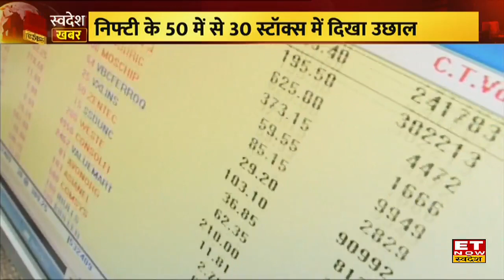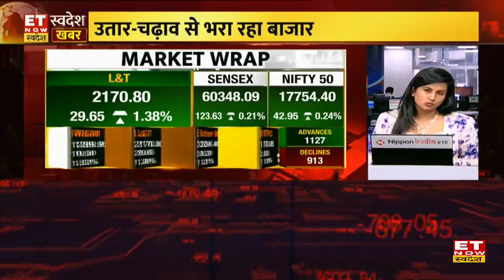Holi Celebration 2023: होली के रंग में डूबी Kashi - Mathura, Krishna की नगरी में रंगों का जश्न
Holi Celebration 2023: इस बार Holi festival celebration का डबल डोज लेकर आई है। Delhi, UP, Bihar समेत उत्तर भारत के इलाकों में आज होली बनाई जा रही है। Maharashtra, Gujarat समेत कई इलाकों में कल ही होली मनाई गई थी, ज्यादातर राज्य में आज ही होली मनाई जा रही है। आज सुबह से ही रंग और गुलाल जमकर बरस रहे हैं।